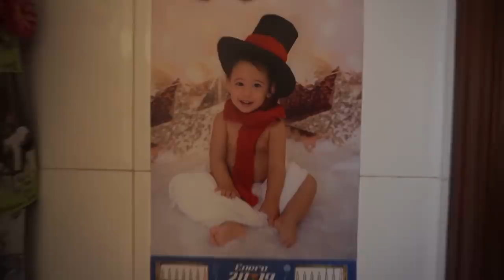HOUSE TOUR 2018 HELENA GARCÍA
Hola a tod@s¡¡¡ Os dejo un vídeo HOUSE TOUR DE NAVIDAD,

Ninguna marca me paga por dar opìniones o consejos, son totalmente míos basados en mís propias experiencias personales.